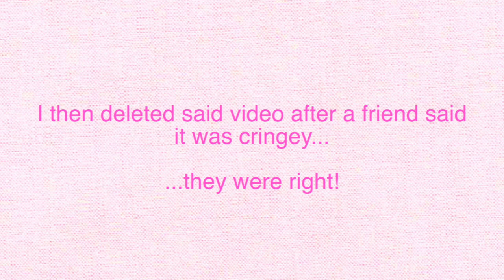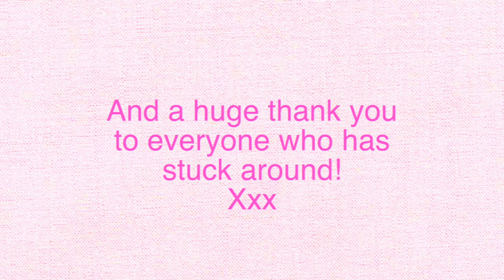Happy 10th Birthday, ItsWayPastMyBedTime!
♥ BOOKSTAGRAM ♥

Carrie Hope Fletcher C/O Helen Clarkson
Haymarket House
28-29 Haymarket